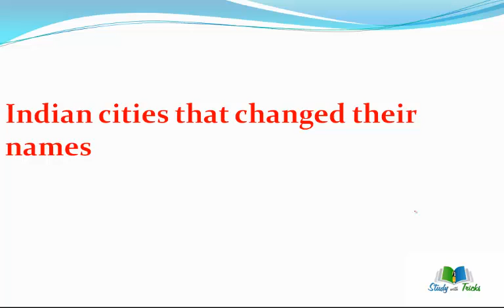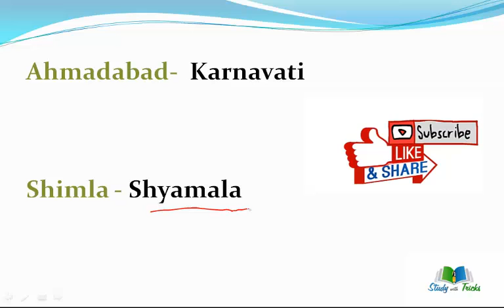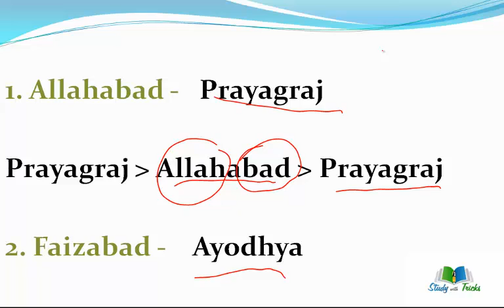Recently city name changed in India 2018 [City name Changed By Narendra Modi Government]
Hello
I am Renu Sharma
welcome to my you tube Channel
 Study With Tricks

in this video you an get all information about the city that name has changed.

it will be helpful in coming exam 2019
 you can also watch  my video

1:53 / 10:20

Renu Sharma